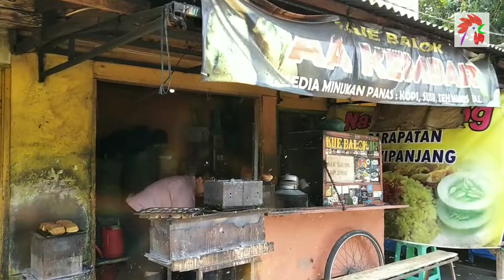Aa Kembar Jaga Tradisi Kue Balok Asli Tempo Dulu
K o N G K o R o N G o K

Terimakasih sudah menyempatkan waktu menonton video di channel Kongkorongok. Berikan komentar yang positif sekaligus motivasi untuk tetap semangat menjadikan channel ini lebih baik lagi.